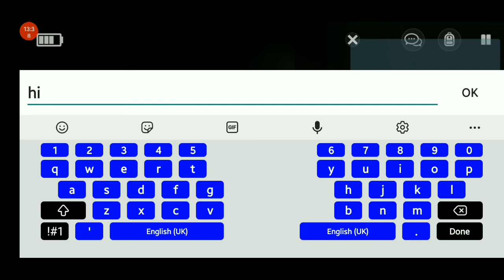BEST HORROR GAME 2021/SPICEMEN//WITH JAFFA